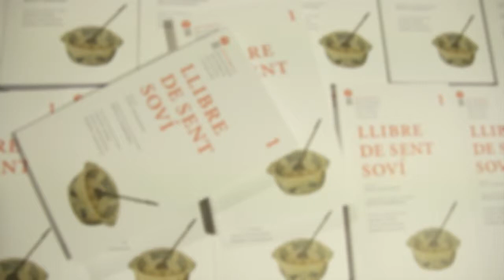Paul Freeman presentant 7 Portes de Receptaris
Presentació de la nova col·lecció 7 Portes de Receptaris Històrics de Cuina Catalana a càrrec de Paul Freedman, catedràtic de la Universitat de Yale i investigador de la cuina medieval.